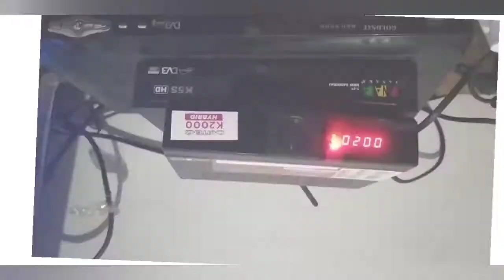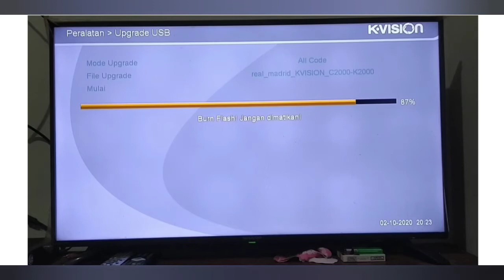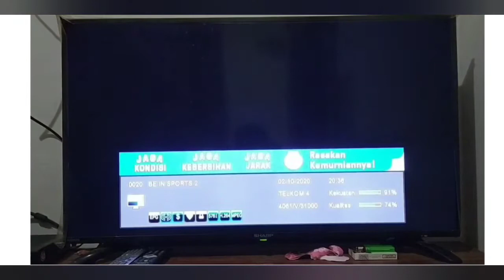Cara Merubah Software K-Vision Bromo C 2000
Vidio ini di buat untuk Membantu sahabat sahabat almeera parabola di mana saja, diharapkan kepada para sahabat yang ingin mencoba upgrade Software dari Receiver produk K Vision menyimak dengan seksama dan menonton Vidio ini hingga akhir,
Software adalah perangkat lunak yang berwujud file yang disimpan secara digital dan hanya bisa di baca oleh Komputer, atau kata lain bagian dari komputer yang tidak berwujud.
Dalam pengoperasian Transfer file ini di haruskan jangan mematikan Receiver sahabat sebelum proses Transfer file selesai.

Semoga vidio ini bermanfaat dan bisa di Terima oleh semua sahabat almeera parabola.

File akan kami kirimkan di kolom komentar jika ada diantara para sahabat yang ingin mendownload ataupun menginginkan file ini.